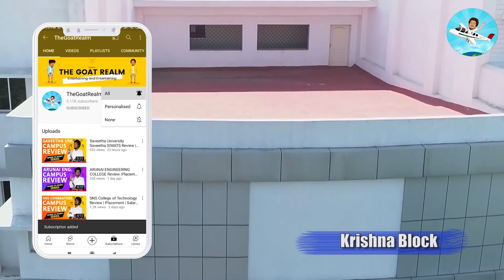DG Vaishnav College Review | Placement | Salary |Admission | Fees | College Campus Review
Dwaraka Doss Goverdhan Doss Vaishnav College an institution established in the year 1964 in Chennai. It is one of the top ten colleges in Chennai, the sole purpose of the college is to impart knowledge and provide higher education to students from all backgrounds. The college started with one course, B.Sc. (Honours) in Mathematics, whereas now offers undergraduate, postgraduate, and even research programs in all the streams.

DG Vaishnav College Admissions
Admissions to DG Vaishnav College start around the last week of March. The college offers undergraduate & postgraduate courses in all the three streams in more than 20 specializations. Admission to courses is done either through the merit based or entrance exam.

Candidates will have to appear for TANCET(Tamil Nadu Common Entrance Test) for admission in postgraduate or research programs.
Undergraduate aspirants will get admission on the basis of their qualification marks in intermediate(10+2).
Candidates have to:

Download DG Vaishnav application form for UG/PG/Research programs
Fill the mandatory details
Make a demand draft in favour of DG Vaishnav College payable at Chennai. Application fee for
-UG Course - (100-200) INR

-PG Course - 500 INR

-MBA Course - 1000 INR

Post the application form to the college address

The merit list for undergraduate aspirants and DG Vaishnav Cutoff for PG and Research programs will be released on the college website. Aspirants having scored equal to or more than the minimum eligibility can enroll their admissions.

Note: The Candidate must attach required documents(with self-attested) along with the application form. As qualifying cutoff or merit list does not confirm one’s admission. Admission depends on the verification of original documents.

Check DG Vaishnav College Admission

TANCET
TANCET (Tamil Nadu Common Entrance Test) is organized by Anna University. The exam is conducted for those candidates who are interested in pursuing various post-graduation courses like M.E., M.Tech, MBA, MCA, M.Arch and M.Plan. Candidates can fill TANCET Application Form from the official university website

Note: For admissions in DG Vaishnav College candidates needs a valid score in TANCET according to cutoff.
DG Vaishnav College Results
DG Vaishnav College has a provision of semester system namely even semester and odd semester. DG Vaishnav College Results for these semesters are declared online on the official website of DG Vaishnav College, Chennai. DG Vaishnav Students Login is required for the student to proceed to download the required DG Vaishnav Examination Result.

Why join Dwaraka Doss Goverdhan Doss Vaishnav College?
Scholarships- The college has a provision of providing scholarships to meritorious and deserving students such The scholarships include M/s. N.T.Patel and company Scholarships, Seth Bapudas Darbar & Sons Endowment Scholarships, Gandhi Centenary Fund Scholarships, Rotary Club of Madras West scholarship, etc.
Collaboration with National/International, academic/Research bodies- The college has a tie-up with IGNOU, Pondicherry University, etc. so that students may have exposure to various academic events.